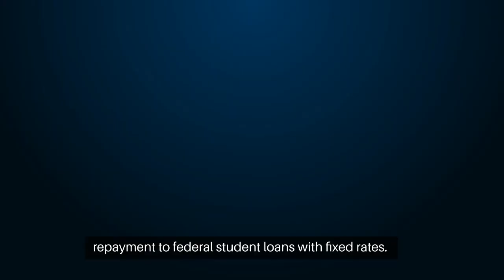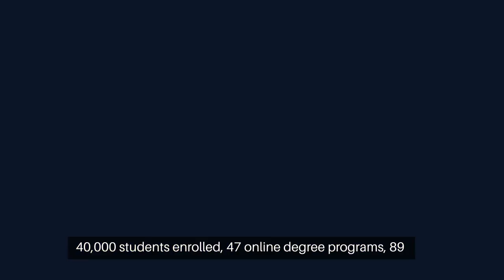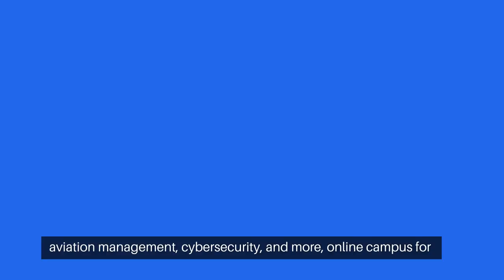Online Colleges in California That Accept Financial Aid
If you are searching for the Best Online Colleges in California that accept financial aid, then you have come to the right place. Several online colleges/universities in California offer financial aid to students who qualify. We will provide sources for the best online colleges that accept financial aid in California in this article.

What is Financial Aid?

The Free Application for Federal Student Aid (FAFSA) determines financial need for financial aid. In order to determine how much financial assistance you may need, you will need to provide income (tax returns) and other financial information (debts, assets, etc.).

Financial aid has a long history. The U.S. government created the G.I. Bill to help returning military pay for college. National Defense Student Loans (now Perkins Loans) were funded by the U.S. government in 1958. In 1965, Lyndon Johnson signed into law the Higher Education Act of 1965, establishing federal grants, work-study, and student loans.